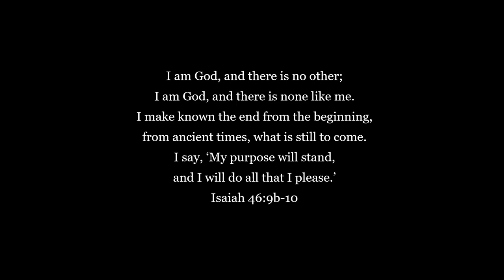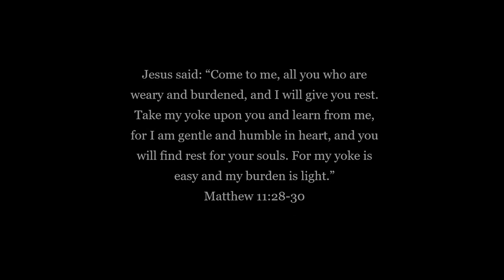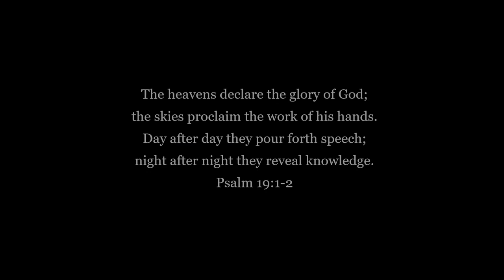Thanksgiving 2020 End of Year Celebration | Carinya Tamworth